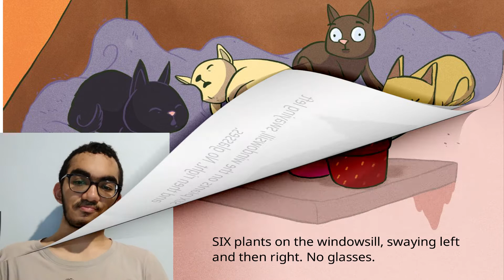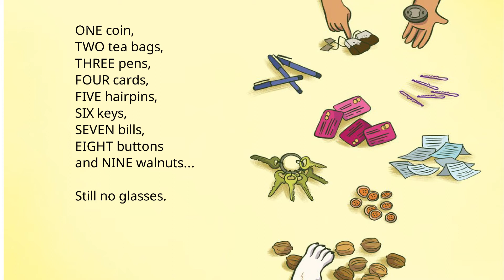A story A Day | Mummy's Glasses | Viraj Doshi